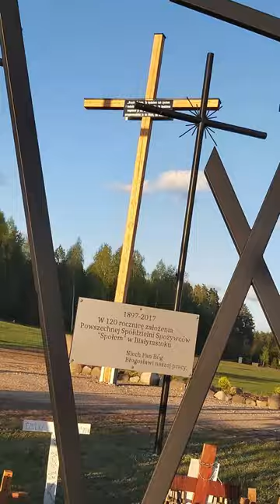Góra Krzyży - Święta Woda Hill of Crosses - Holy Water 🍀⛪🍀hd #2023#poland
Góra Krzyży czyli Góra Bożego Miłosierdzia zaczęła powstawać w 1997 roku z krzyży wotywnych pątników na  wzór analogicznego miejsca w Szawlach na Litwie. Jest tu Sanktuarium Matki Bożej Bolesnej w Świętej Wodzie. Przybywają tu pielgrzymi powierzając troski, bóle i cierpienia Matce Bożej. Są tu tysiące krzyży, kamieni i tablic z intencjami pielgrzymów. Jest cudowne źródełko z kapliczką wzorowana na kaplicy z Lourdes. Są stacje Męki Pańskiej, Kapliczki Różańcowe, krzyż roku jubileuszowego i tysiące krzyży przyniesionych przez rodziny, organizacje, stowarzyszenia i zwykłych ludzi. Są też kapliczki Siedmiu Boleści Matki Bożej. Odwiedź to miejsce. Pomódl się, wycisz, zastanów nad sensem życia i powierz troski Maryi. Zostaw Jej swój krzyż. Więcej informacji w kolejnym filmiku.

The Hill of Crosses, or the Mountain of Divine Mercy, began to be created in 1997 from the crosses of votive pilgrims, following the example of an analogous place in Šiauliai in Lithuania. There is the Sanctuary of Our Lady of Sorrows in the Holy Water. Pilgrims come here entrusting their worries, pains and sufferings to Our Lady. There are thousands of crosses, stones and plaques with the intentions of pilgrims. There is a wonderful spring with a chapel modeled on the chapel of Lourdes. There are Stations of the Lord's Passion, Rosary Chapels, the cross of the Jubilee Year and thousands of crosses brought by families, organizations, associations and ordinary people. There are also shrines of the Seven Sorrows of the Mother of God. Visit this place. Pray, be quiet, reflect on the meaning of life and entrust your cares to Mary. Leave her your cross. More information in the next video.